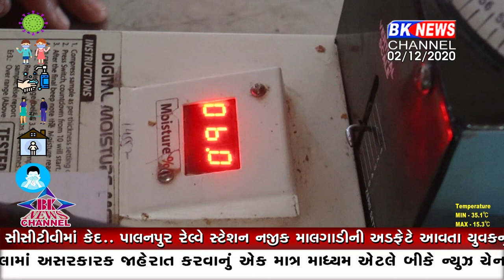એ.પી.એમ.સી ખેડૂતો વગર સુમસામ...